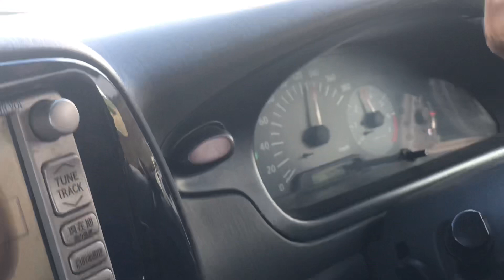Waa Kuma Hoggaamiye iyo Bilicda Quruxda Wadankeena | Kalabaydh ilaa Gebilay | Sheekh Mustafe Ismacil